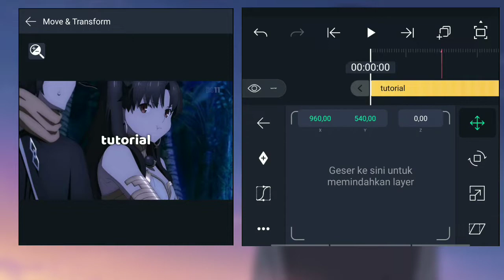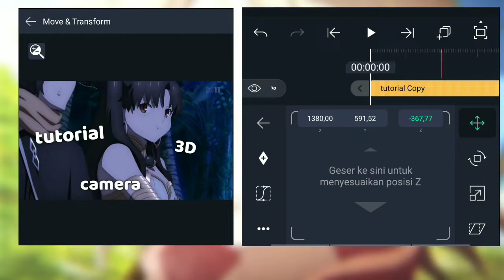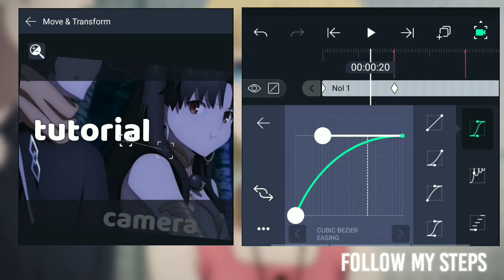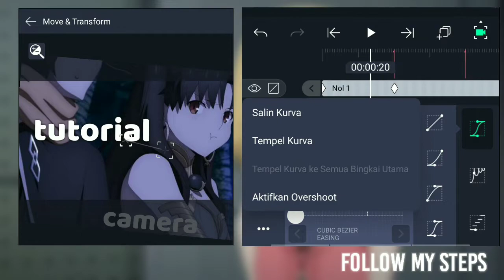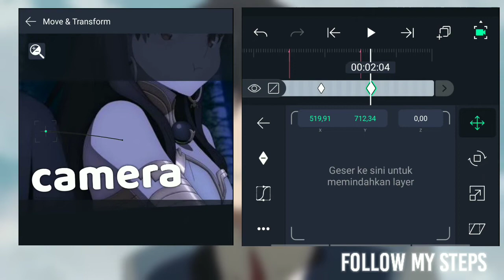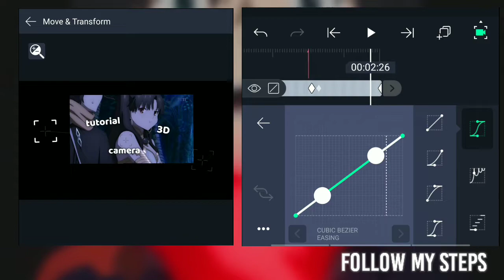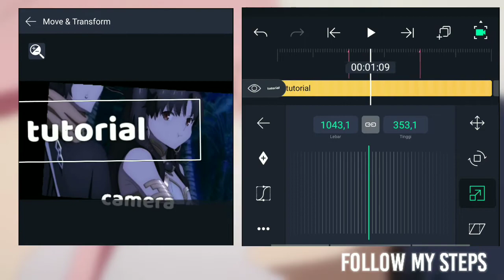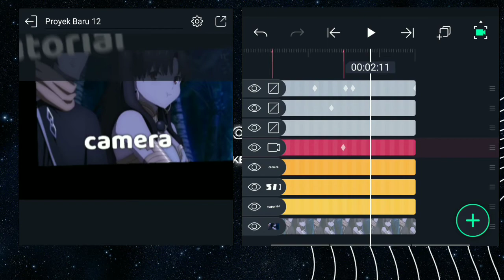FREE PRESET - Tutorial 3D Movement Camera Alight Motion v4.0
Hai.. Terimakasih sudah mengeklik video ini. Jadi pada video ini saya memberikan tutorial 3d movement camera dan null object serta memberikan dasar - dasar 3d move camera. Silahkan simak tutorialnya dan jangan di skip - skip supaya anda paham step by step nya ^_^

Terima Kasih, Enjoy This Video...

tutorial 3d movement camera alight motion tutorial 3d camera movement node video tutorial 3d camera movement like icatch
3d camera movement tutorial after effects smooth 3d camera movement tutorial after effects
tutorial typography amv alight motion 3d camera movement
smooth 3d camera movement tutorial video star
advanced 3d camera movement tutorial